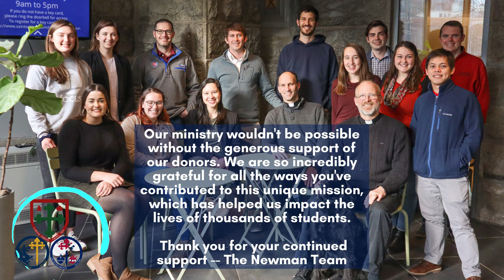A Special Thank You From Our Students!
Our ministry wouldn't be possible without the generous support of our donors. We are so incredibly grateful for all the ways you've contributed to this unique mission, which has helped us impact the lives of thousands of students.

 Thank you for your continued support -- The Newman Team